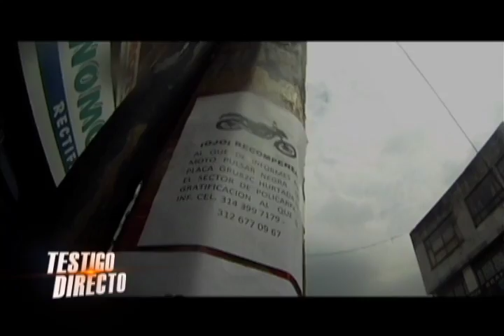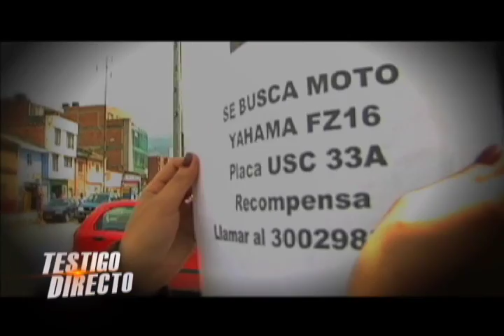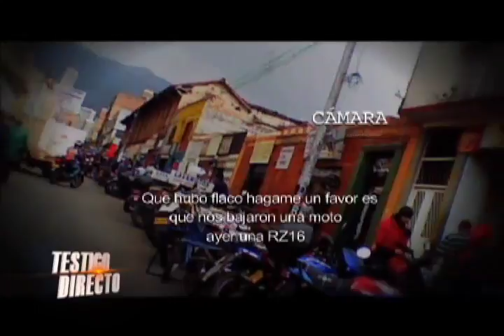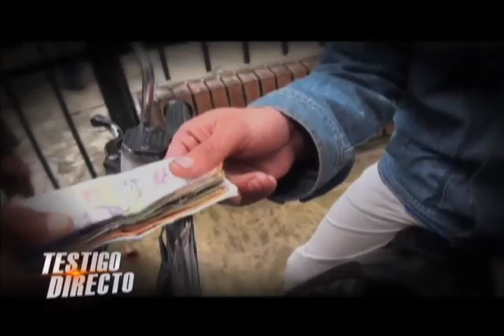Delincuencia sobre ruedas - Testigo Directo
Testigo Directo --~--
Una  nueva modalidad delincuencial se está  imponiendo en Bogotá.
Ladrones halan motocicletas y piden hasta dos millones de pesos   por su rescate.

Con el uso de cámaras secretas dejamos al descubierto  este negocio ilegal  donde un gran número  de personas  opera   desde talleres,  almacenes, parqueaderos y calles cobrando el dinero a través de llamadas telefónicas.